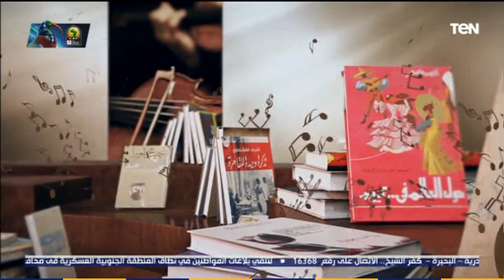المساء مع قصواء - الروائي الكبير محمد جبريل ضيف صالون "المساء مع قصواء"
برنامج المساء تقدمه الإعلامية قصواء الخلالي وهو برنامج اجتماعي ذو طابع ثقافي يهتم بشئون الأدب والعلم ، والفن والأمور الإنسانية، وتُناقش من خلاله أبرز القضايا الاجتماعية والثقافية والفنية التي شهدتها الساحة المصرية، على مدار الأسبوع ولمدة ساعتين.